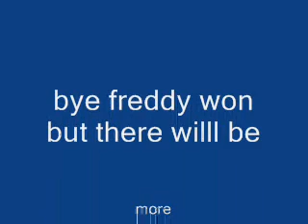Freddy kruger vs teletubbies part 1 pictures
who will win smackdown